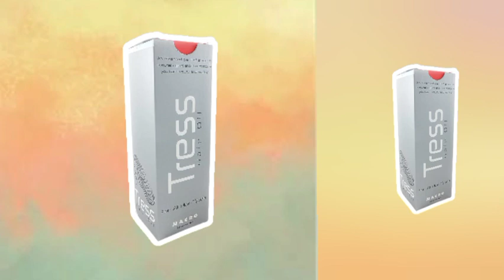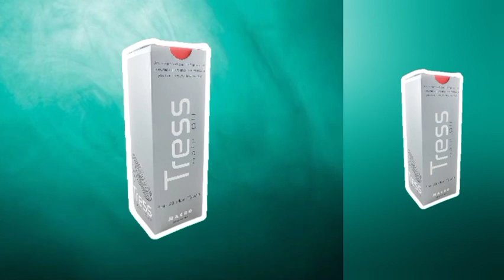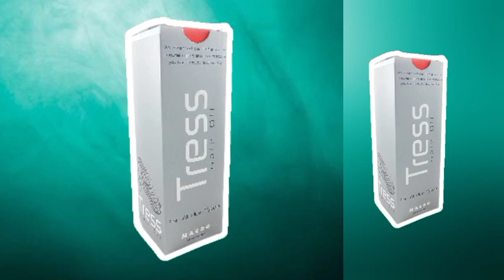افضل زيت فى الوطن العربى زيت تريس لعلاج تساقط الشعر Tress hair Oil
اذا كنتى شعر طويل ناعم كالحرير سهل التسريح ماعليكى هو متابعة هذا الرفيو سنتحدث عن منتج قادر كيفية استخدام زيت تريس يعمل علي عمل طبقه عازلة علي الشعر للحمايه من حراره واضرار الاستشوار ويقوي الشعر الهش والضعيف و يمنع التكسر قبل ان يحدث ويحمي الشعر من التلف فان زيت تريس ضعيه على شعر مبلل قسمًا بعد قسم، بدءًا من الجذور واتجهي نحو الأطراف ولا تشطفيه زيت تريس  للشعر الكيرلي يمكن استخدامه على الشعر الجاف لإعادة ترطيب تجعيد الشعرخالية من الكبريتات والسيليكون والبارابين والزيوت المعدنيةيوضع زيت تريس  على فروة الرأس، والشعر مع الحرص على تدليك فروة الرأس باستخدام أصابع اليدين، وبطريقة لطيفة بهدف القيام بتنشيط الفروة . يراعى عادةً ترك الزيت ما مدته الزمنية “15” دقيقة على الشعر، وبالإمكان شطف الشعر من الزيت أو تركه عليه هل زيت تريس يطول الشعربيقلل التساقط و يحفز نمو الشعر و تنشيط الدورة الدموية لشعر طويل و قوي  مناسب للشعر للشعر الخفيف و المجهد  لأفضل النتايج: حمام زيت مرتين اسبوعياً تريس زيت للشعرمستحضر موضعي يحتوي على مواد طبيعية مقويةللشعر تكسبه الجمال والحيوية.يساعد في حماية الشعر من التقصف وتشقق الأطراف. يساعد في التقليل من تساقط من أهم مميزات زيت تريس أنه يعالج تساقط الشعر و أفضل الزيوت التي تعالج الشعر الخفيف ويقوم بتقوية بصيلة الشعر وتغذيتها في مجموعة من الزيوت الطبيعية يساعد  الشعر جمال الشعر وحيويته ويساعد في التحكم في الأطراف التالفة والمتقصفة. ويغذي البشرة ويرطبها. · كيفية الاستخدام: ضعيه على فروة شعر نظيفه